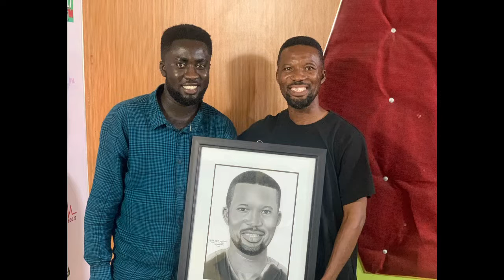Ladies wants me to Draw them N@k3d ,Gh Celebrity Artist Celebrate Dave Hammer on Birthday